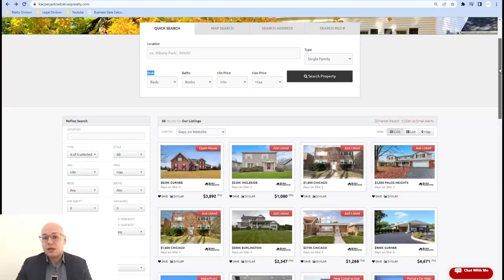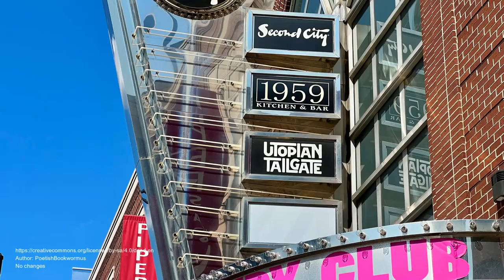The 5 BEST Neighborhoods to Live in Chicagoland, Illinois - Chocolate Scented Edition - Table Talk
In this video we break down whether or not Chicago and any of its 77 community areas or nearby suburbs are a good place to live. We will cover some of my favourite things such as a chocolate scented neighborhood,  one of the funniest neighborhoods in America & what American suburban living is all about to help you decide if it’s the right place for you!